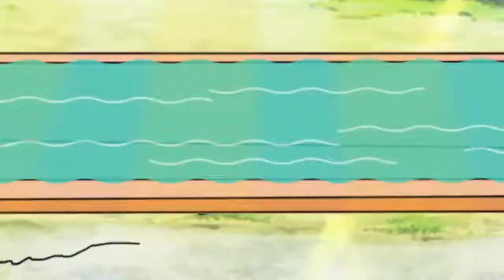Anu Animation creazy || Anu Animation Videos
Anu Animation creazy

Anu Animation Videos